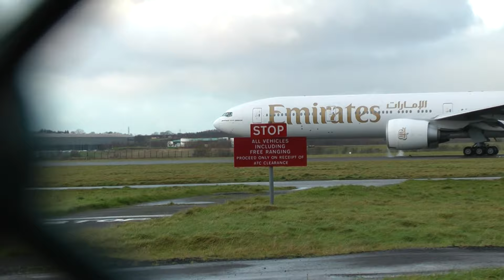Emirates Airlines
1 hour of Emirates movements at Glasgow, Manchester and Prestwick featuring mainly the Airbus A380 and Boeing B777 but also a wee biz jet thrown in there!

The music is The Emirates Boarding tune.